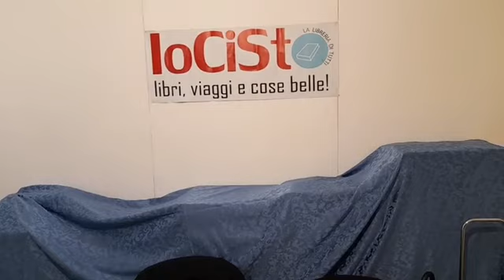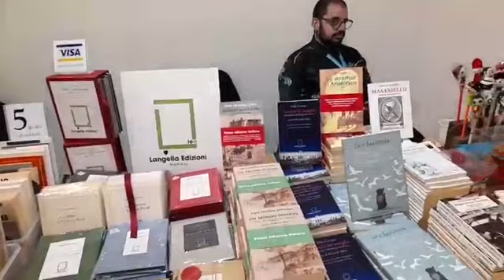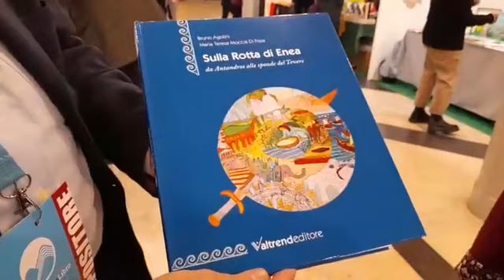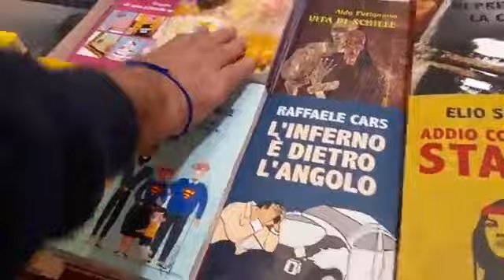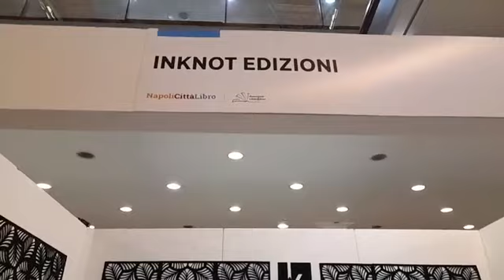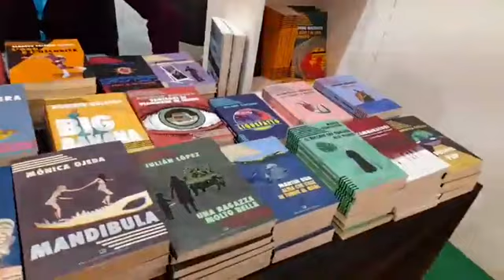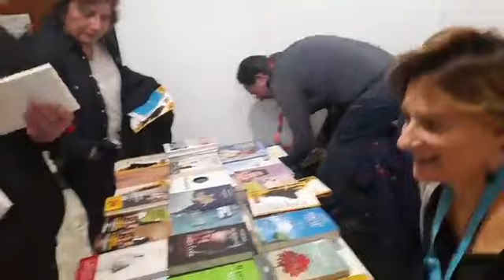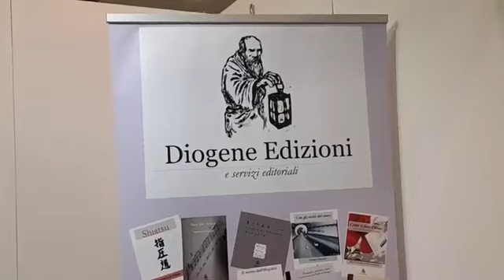IoCiSto a Napoli Città Libro, dirette dagli stand degli editori (14-16 aprile 2023)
Dirette e interviste del nostro libraio dagli stand degli editori: Phoenix Publishing, Langella, Terra Somnia, Valtrend, Rogiosi, Homo Scrivens, Coppola, Marotta & Cafiero, Inknot, Mar dei Sargassi, Alter Ego, Polidoro, LFA, L'Orma, Mea, Diogene. m